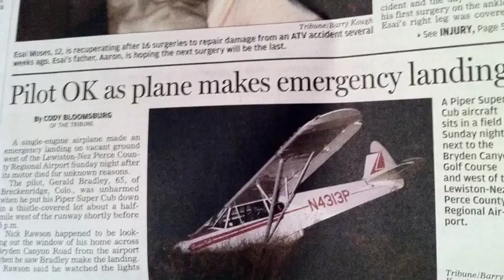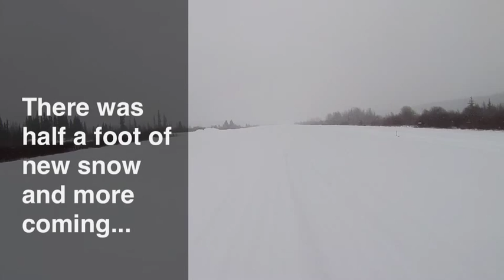To Alaska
At various times seven pilots in six aircraft, called Super Cubs, from various states in the lower 48 and Anchorage travel from Texas, the farthest, to Nome, Alaska and back for the 2012 Iditarod sled dog race.